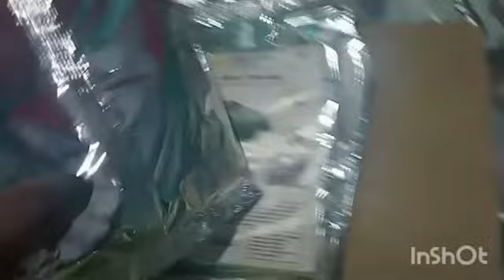subha hi nikal li aaj main🧑‍🍼